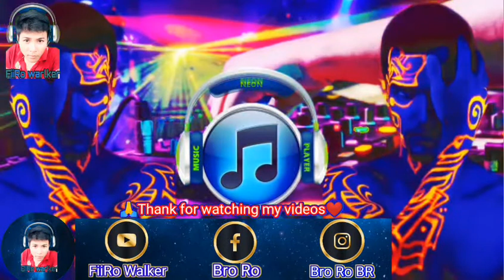🎧 ភ្លេងក្លឹប / Club Remix / [ By : FiiRo Walker ]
🙏សូមស្វាគមន៏មកកាន់ឆានែលរបស់យើងខ្ញុំបាទដែលជាកន្លែងបន្ធូរអារម្មណ៏ជាមួយបទចម្រៀង remix ថ្មីៗជារៀងរាល់ថ្ងៃ🧡🧡🧡

○○○○○《《《FiiRo Walker》》》○○○○○
សូមអគុណសម្រាប់កាគាំទ្ររឆានែលខ្ងុំបាត
□□□□□□□□Follow Me□□□□□□□□

◇◇◇◇◇◇◇◇◇Keyword◇◇◇◇◇◇◇◇